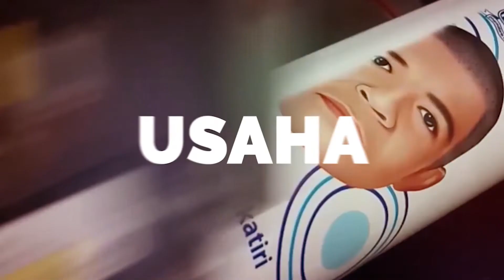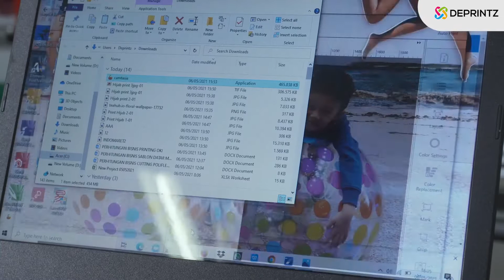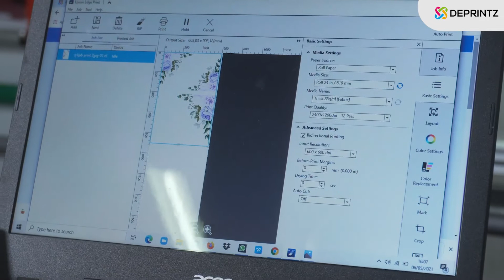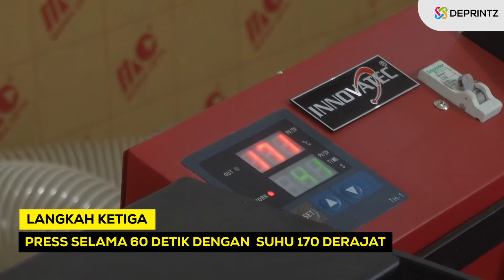Tutorial Membuat Hijab Printing dengan Teknik Sublimasi - Peluang Bisnis Hijab Printing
Hijab dan baju muslim merupakan dua kebutuhan sandang yang wajib dimiliki umat muslim khususnya di Indonesia.

Karena kebutuhan inilah, banyak bisnis konveksi mulai merambah ke lini fashion satu ini. Terbilang cukup menguntungkan namun persaingan juga semakin ketat, tentu mereka diharuskan untuk terus berkreasi agar tidak tumbang.

Deprintz kali ini akan memberikan ide bisnis khusus untuk baju muslim dan hijab printing menggunakan teknik sublimasi yang nantinya bisa kamu kreasikan sesuai versi bisnismu sendiri.

Ingin tahu selengkapnya? Tonton terus prosesnya di segmen Ngeprintz kali ini!